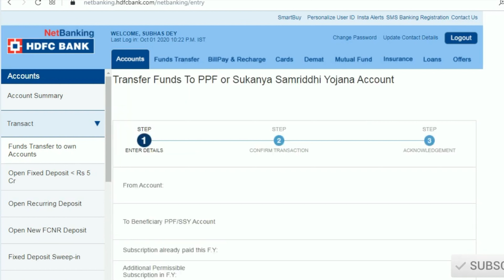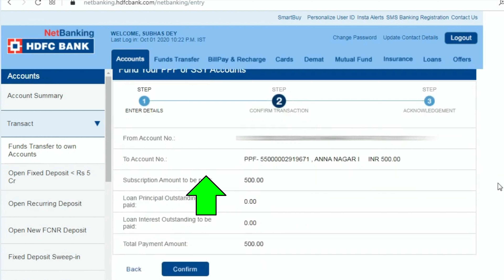Transfer money to PPF account online HDFC | How to deposit money to PPF HDFC Bank | TAMIL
In this video, we walk you through how to deposit money to PPF account online via HDFC Bank in TAMIL.

This video addresses following queries,

📺  Financial Techie provides awareness about the investments and provides information needed for various investments such as Mutual Funds, Public Provident Fund, Stock Market, Sovereign Gold Bonds, Recurring Deposits, Fixed Deposits, Post office Savings Schemes etc..